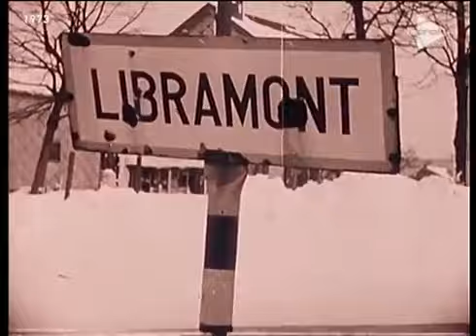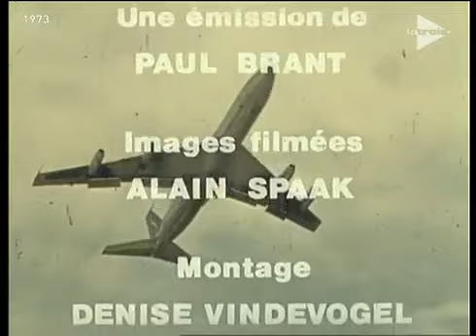Sabena - The Flyers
Documentary from 1973 - '50th anniversary of Sabena (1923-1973)'

Retrospective of the activities of Sabena and the 50 years of Belgian aviation.

Boucle de nuit - RTBF.